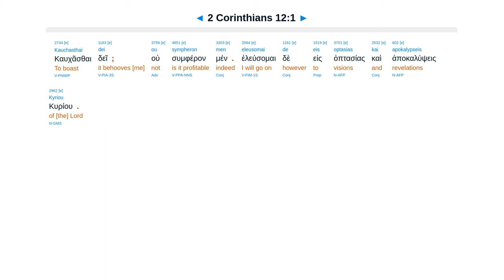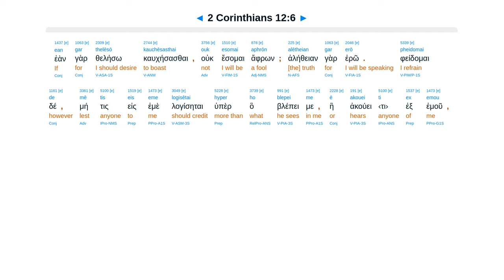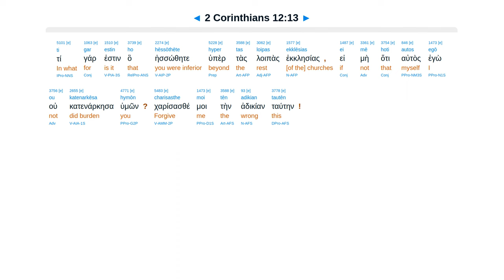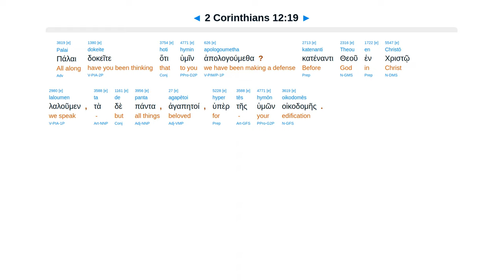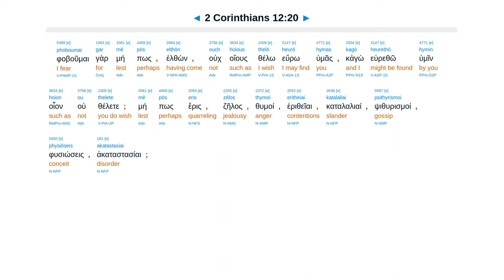2 Corinthians 12 - Interlinear Greek New Testament Bible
2 Corinthians 12 - Interlinear Greek New Testament Bible - Erasmian Pronunciation

Boast of visions. Up to heaven. Thorn in flesh to harass. Signs of true apostle. You haven't repented.